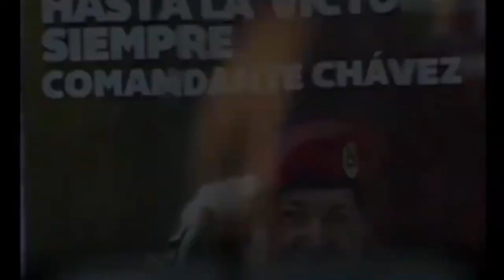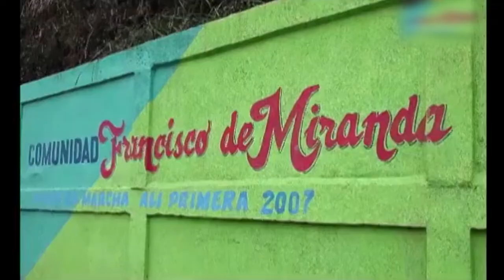Maduro: Lealtad Indestructible (3 de 4)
Nicolás Maduro fue pelotero, y a punto de ser contratado para ligas profesionales, decidió por la política. Desde que ocurrió la rebelión militar donde Chávez dio la cara ante el pueblo venezolano y asumió la responsabilidad del Movimiento Bolivariano, Nicolás estuvo siempre cerca del Comandante, y desde entonces, ha estado activo en la vida política y social de Venezuela.